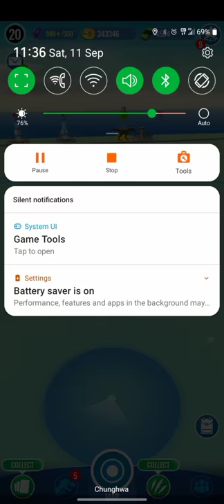JWA - Extra vid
What's inside restricted area?